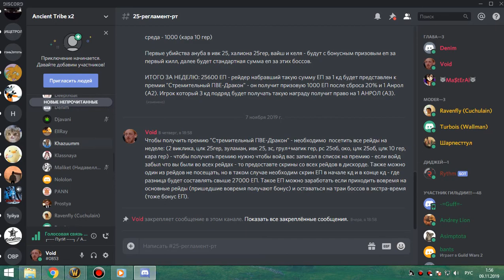3я часть ПРОФ, СИНДРА и ЛИЧ 25гер мишка-рдру-фурик 08 11 19